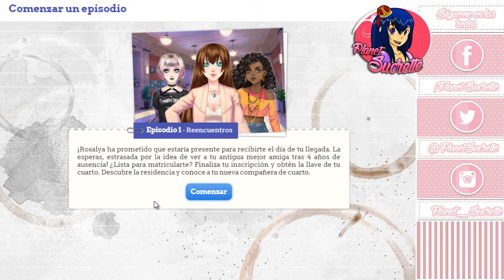Ruta Nathaniel 🚓 Corazón de melón universidad episodio 1 guía 1/2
Ruta Nathaniel

Gastado en total durante todo el episodio: 88 $ y 984 PA

Canciones que salen en el vídeo:

Perfectly Opposite - Simon Gribbe
Right Here Right Now - Kalle Engstrom
Rock It Tonight - Mattias Andreasson
Running Out Of Love
Same Girl - Kalle Engstrom
Slacker's Anthem
Stuck - Simon Gribbe
Talk The Riddle - Simon Gribbe
Teach A Robot How To Dance - Tommy Ljungberg
That Someone Is You - Tommy Ljungberg

 (ɔ◔‿◔)ɔ ♥     ≧◉◡◉≦                   (⊙.⊙(☉̃ₒ☉)⊙.⊙)